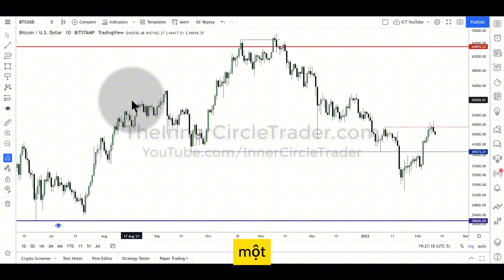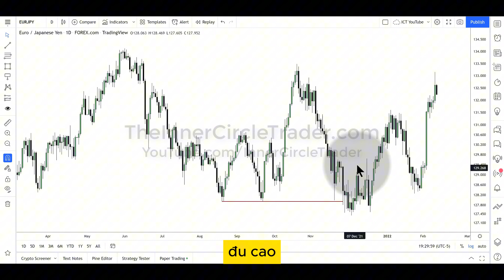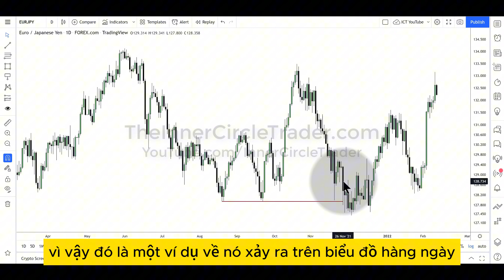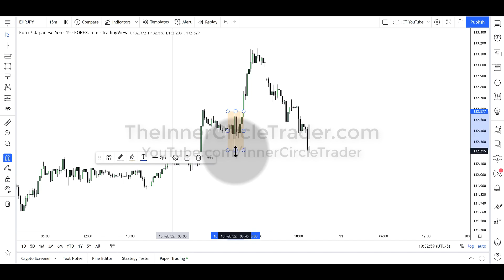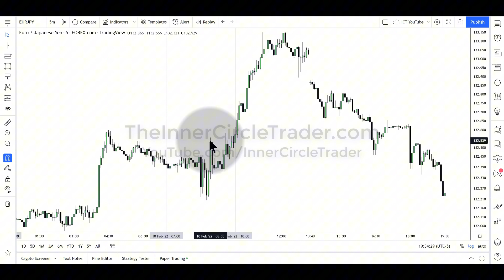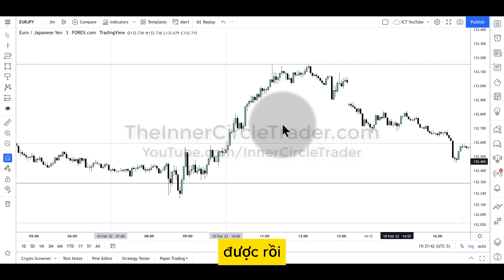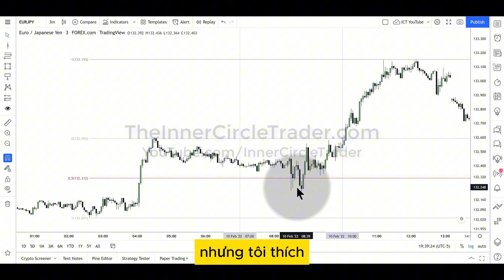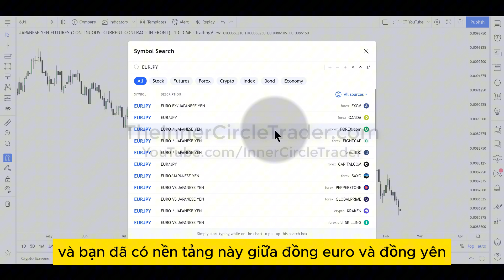2022 ICT Mentorship Episode 8 Tiếng Việt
2022 ICT Mentorship Episode 8 Tiếng Việt
Nếu anh chị không hiểu khái niệm, muốn học tập để giao dịch tốt hơn

ICT, viết tắt của "Inner Circle Trader," đề cảm về một loạt các khái niệm, kỹ thuật, và chiến lược giao dịch được phát triển bởi Michael J. Huddleston. Các chiến lược của ICT trong thị trường ngoại hối bao gồm việc sử dụng phân tích kỹ thuật và hành vi thị trường để dự đoán các chuyển động giá tương lai.

Cụ thể, ICT không chỉ là một phương pháp giao dịch duy nhất mà là một bộ sưu tập các chiến lược và công cụ giao dịch nhằm mục đích giúp nhà giao dịch hiểu rõ hơn về cách thức hoạt động của thị trường và cách thức để định vị họ trên thị trường một cách có lợi. Các khái niệm chính của ICT bao gồm nhưng không giới hạn ở:

1. Phân tích Khoảng Thời Gian Nhiều Lớp: Đánh giá thị trường qua nhiều khoảng thời gian để tìm kiếm sự đồng thuận giữa chúng, từ đó cung cấp một cái nhìn tổng thể và tăng cơ hội giao dịch thành công.
Quản lý Rủi Ro và Tâm lý Giao dịch: Nhấn mạnh tầm quan trọng của việc quản lý vốn và tâm lý giao dịch trong việc duy trì sự bền vững trên thị trường.
2. Các Mức Giá Quan Trọng và Vùng Hỗ Trợ/Kháng Cự: Sử dụng các mức giá quan trọng trên biểu đồ để xác định các vùng hỗ trợ và kháng cự, từ đó đưa ra quyết định mua hoặc bán.
3. Order Blocks và Liquidity Pools: Tìm kiếm các khu vực có khả năng cao mà thị trường sẽ tìm đến để "lấy" lệnh hoặc thanh khoản, thường là những nơi mà lệnh lớn được đặt.
4. Market Structure và Price Action: Hiểu cấu trúc thị trường thông qua hành động giá và các mô hình giá để dự đoán hướng di chuyển tiếp theo của thị trường.

The CFTC Rule 4.41 disclaimer emphasizes the limitations of hypothetical or simulated trading results, stating that they do not accurately represent actual trading and may significantly differ due to various market factors like liquidity. It highlights that simulated results benefit from hindsight, lack financial risk, and do not fully account for financial risk impacts on trading. It also notes that no guarantee is made regarding achieving similar profits or losses. The disclaimer underlines the inherent risks in futures and options trading, advising caution and suitability assessment before engaging in such activities. It stresses the importance of seeking professional advice and acknowledges the potential for substantial losses and challenges in market liquidity, which can affect trade execution and financial outcomes.
Time Stamps :
00:34 EUR/JPY Daily Chart
01:25 “Pause The Video”
04:09 Down To 15m Chart
05:13 Down To 5m Chart - NY ICT Kill Zone
07:06 Down To 3m Chart
07:44 How Far Will It Trade To ? (Fib Use)
10:05 Trading Other Sessions
11:48 Summary & Currencies’ Relationship